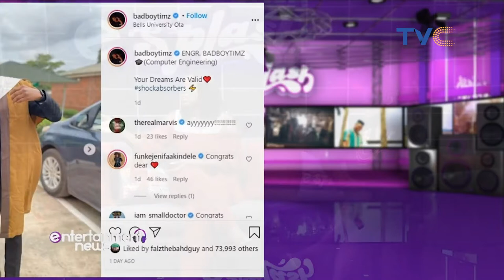Bad Boy Timz Graduates From The university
Nigerian artiste Olorunyomi Oloruntimilehin popularly known as Bad Boy Timz has graduated with a degree in Computer Engineering from Bells University of Technology. He made this known on his Instagram page where he shared series of his graduation pictures with the caption, “ENGR. BADBOYTIMZ (Computer Engineering)Your Dreams Are Valid ShockAbsorbers”

Entertainment Splash, April 12, 2021